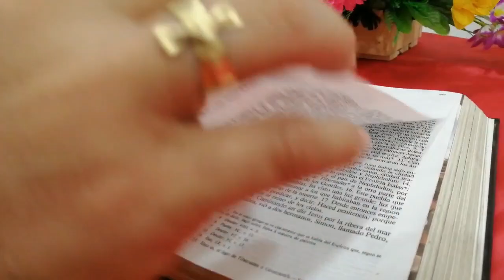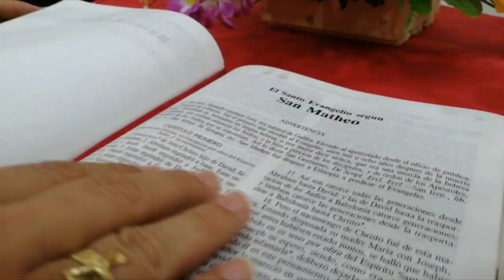La Voz del Pastor | Mons. José Figueroa G. | XV Domingo del Tiempo Ordinario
Lectura del santo evangelio según san Marcos (6,7-13):

En aquel tiempo, llamó Jesús a los Doce y los fue enviando de dos en dos, dándoles autoridad sobre los espíritus inmundos. Les encargó que llevaran para el camino un bastón y nada más, pero ni pan, ni alforja, ni dinero suelto en la faja; que llevasen sandalias, pero no una túnica de repuesto.
Y añadió: «Quedaos en la casa donde entréis, hasta que os vayáis de aquel sitio. Y si un lugar no os recibe ni os escucha, al marcharos sacudíos el polvo de los pies, para probar su culpa.»
Ellos salieron a predicar la conversión, echaban muchos demonios, ungían con aceite a muchos enfermos y los curaban.